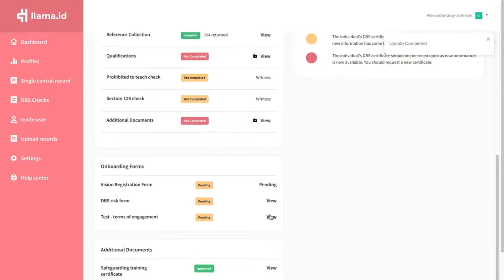Employer FAQ - How to reject your employee's contract with feedback